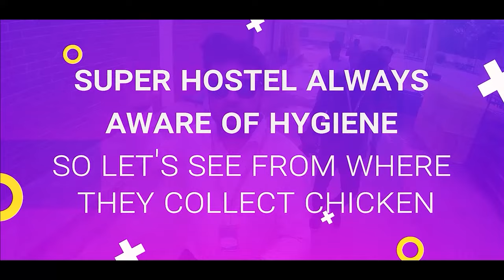Let's See How the Chicken Fram Looks Like! Super Hostel Dhaka BD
মাত্র ৪৯৯ টাকা ১দিন ঢাকায় আলাদা থাকার সুযোগ!
৩ বেলা খাবার, এসি রুম, লন্ড্রি সার্ভিস, জিম সহ ৩০+ সুবিধা কোনো প্রকার এক্সট্রা খরচ ছাড়াই অর্থাৎ একই ভাড়ায়!

বিস্তারিত জানতে কল করুন:
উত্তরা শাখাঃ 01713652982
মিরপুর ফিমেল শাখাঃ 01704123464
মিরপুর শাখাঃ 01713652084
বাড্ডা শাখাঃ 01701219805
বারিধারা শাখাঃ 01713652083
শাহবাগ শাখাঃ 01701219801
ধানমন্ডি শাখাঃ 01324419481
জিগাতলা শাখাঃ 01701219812